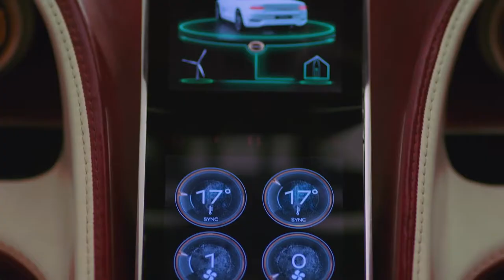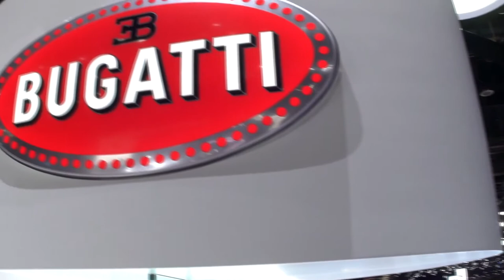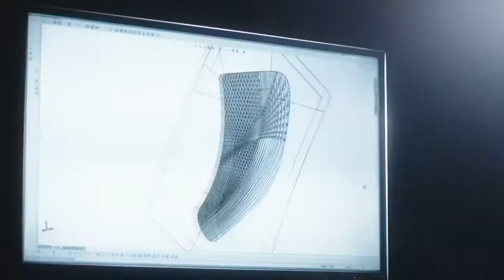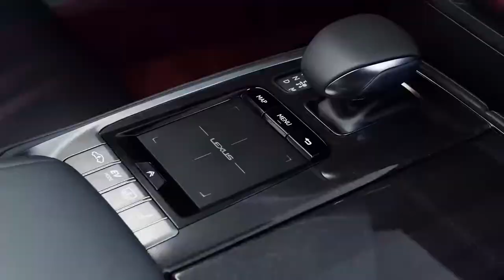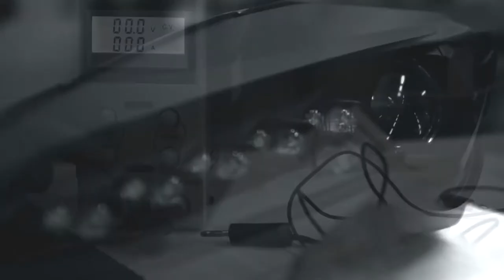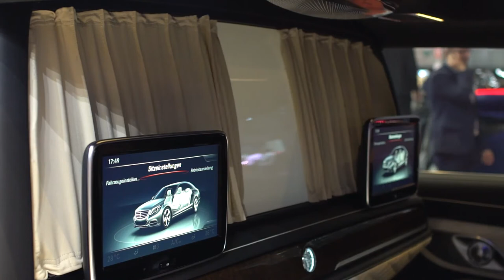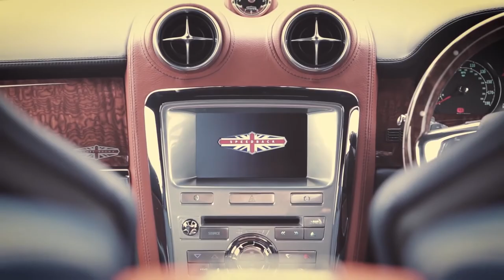Best of all time Geneva Motorshow Supercars TOP 10 LUXURY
See how the leaders in performance and luxury accept no compromises and take their supercars to a new level.

Let's take in all of the highlights at the 2017 Geneva Motorshow!
Welcome to the annual Geneva International Motor Show. The Salon has hosted almost all major internal combustion engine models in the history of the automobile. In 2017, the fair opened its doors for the 87th time. Over 700 brands spread over more than 100,000 square meters introduced to visitors numerous premieres in the world of supercars.